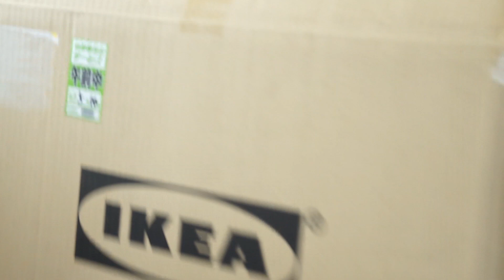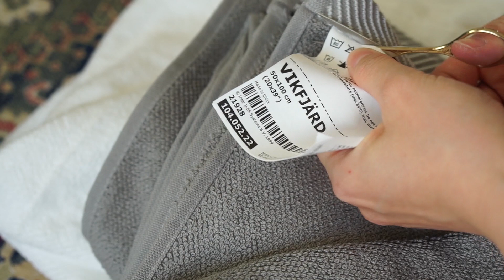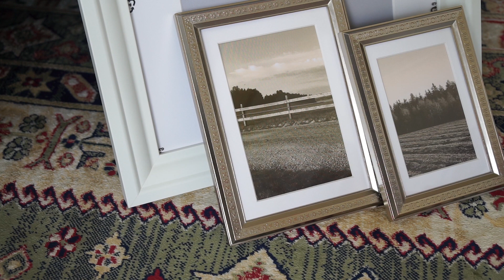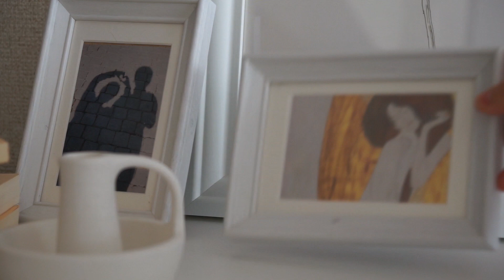IKEA HAUL #003 Vlog イケアで買ったもの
May 2020
イケアオンラインで購入したものが届きました。

届いた時点で花瓶が割れていたのと商品がひとつ抜けていましたが、連絡したらすぐに配送の手配をしてくれました。
（後半パジャマなのはその所為です。）

白い花瓶
SOCKERÄRT ソッケルエールト

ガラスの花瓶
OMTÄNKSAM オムテンクサム

バスタオル
VIKFJÄRD ヴィークフィエルド

白いフレーム
EDSBRUK エードスブルク

ゴールドのフレーム
UBBETORP ウッベトルプ

キャンドルホルダー
GODTAGBAR グドタグバル

ガラスキャニスター
KORKEN コルケン　1.8L